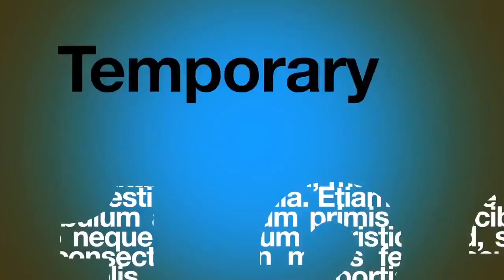Dishwasher Trailer for RENT! (NEW 38ft Conveyor Low Temperature Dishwasher Trailer)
Temporary Kitchens 123 provides rentals of temporary dishwasher trailers (conveyor low temp temperature) and mobile kitchen trailer facilities including modular kitchen trailers, refrigeration containers and trailers, fabric structured building and tents, ADA and OSHA approved ramps and more!

Our 38ft mobile dishwasher trailers have tanks that provide hot water with a temperature ranging from 110° F to 140° F (43.3 C to 60 C) . It has machine with an additional booster water heater to provide sanitizing hot water above 82.2° C (180° F ) during the rinse cycle.

Washing is conducted with 65–71 °C / 150–160 °F temperatures to achieve sanitation with a use of our special booster heater that will provide the machine 82 °C / 180 °F "final rinse" temperature.

OUR SERVICES DON'T END THERE!! There's more!

Temporary Kitchens 123 offers a permit expediting service for the environmental health department in all cities counties and states across the united states. We rent and lease temporary dining room structures in all cities including Los Angeles, New York, Chicago, Seattle, San Diego, Ocean Side, Mission Viejo and Miami. Our Mobile dining room structures for rent is ready to serve as your next temporary or semi permanent food service nationwide.

Call Us RIGHT NOW! 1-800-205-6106